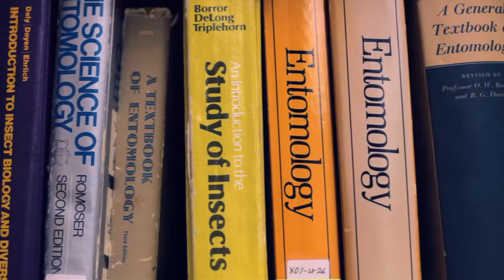Southern Oregon University Stories | Levi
Levi talks about his experience as a Field Biology Major at Southern Oregon University. Upon graduating from SOU he was accepted into a master's program to continue his aquatic biology research.

Video by Jared Hall, a faculty member at SOU's Emerging Media and Digital Arts Program.